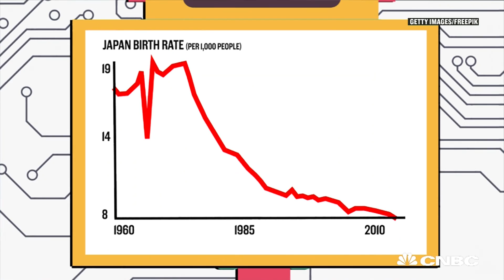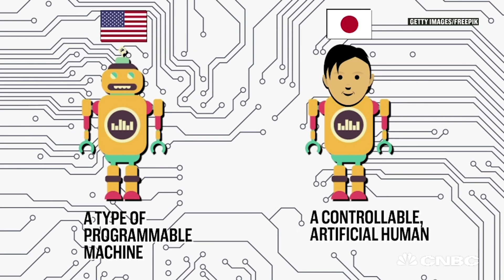Why is Japan obsessed with robots? | CNBC Explains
Why is Japan racing to be the robot capital of the world? CNBC's Uptin Saiidi explains.

CNBC_international